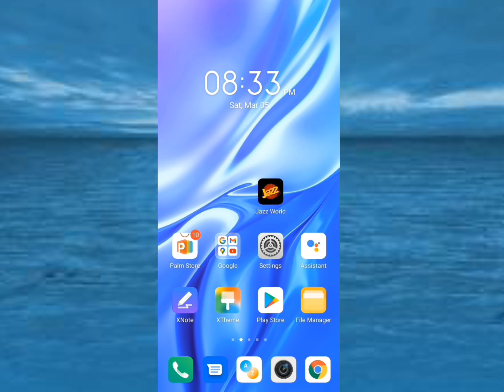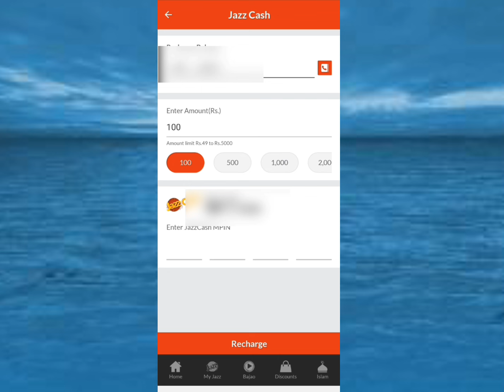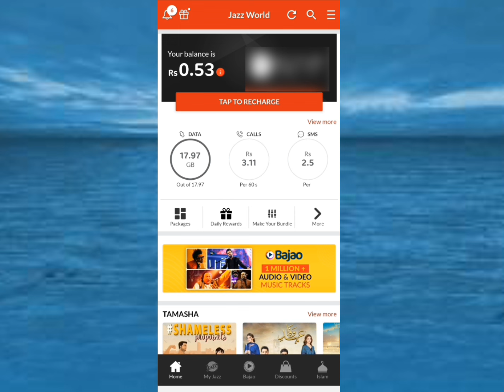Hack anyone's Jazz Cash account | get all the money out of it in just two minutes | Tech & Editz HK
Hack anyone's Jazz Cash account | get all the money out of it in just two minutes |  Sucre Your Jazzcash Account |Hack Jazzcash Account |Access any jazzcash account | Tech & Editz HK

کسی کا جاز کیش اکاؤنٹ ہیک کریں اور صرف دو منٹ میں اس سے تمام پیسے نکالیں اپنا Jazzcash اکاؤنٹ بنائیں Jazzcash اکاؤنٹ کو ہیک کریں کسی بھی jazzcash اکاؤنٹ تک رسائی حاصل کریں

Thanks your's watching